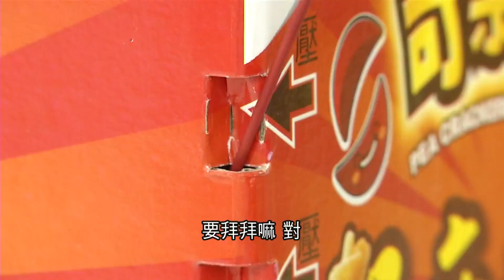大立光搞神祕出自此因？ 創辦人交棒第二代 靠專利戰還戰勝三星｜呂捷 張齡予主持｜【呂讀台灣】20200921｜三立新聞台